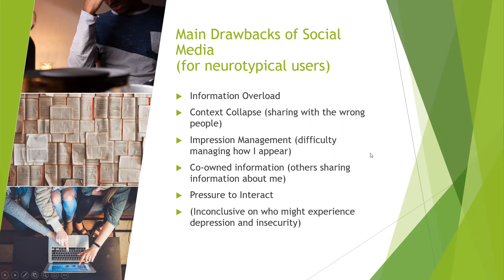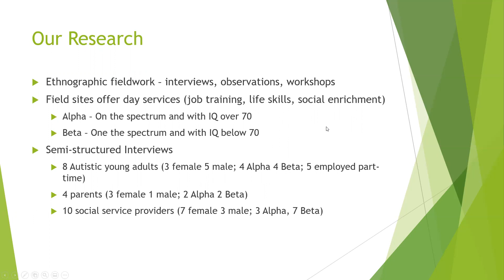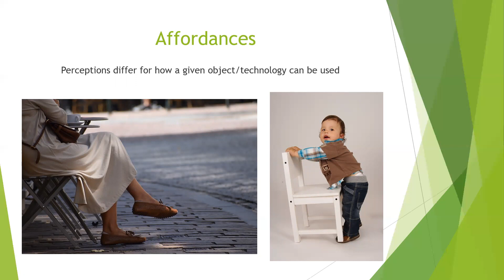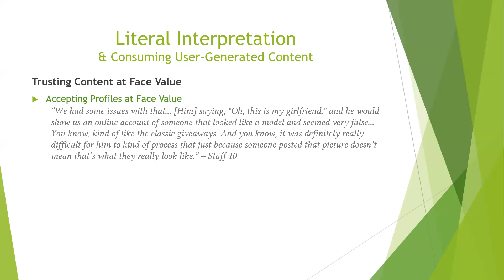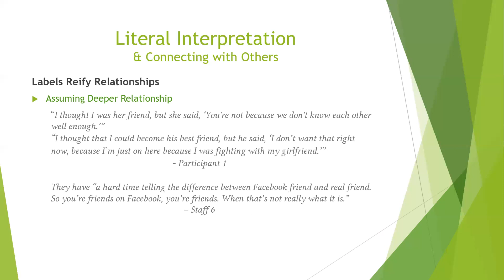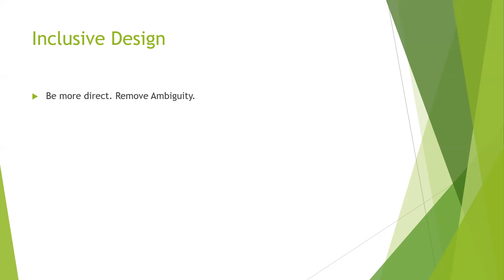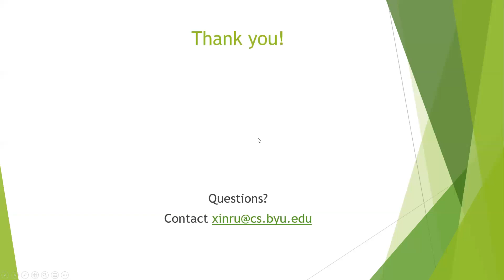Perceiving Affordances Differently: The Unintended Consequences When Young Autistic Adults ...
Xinru Page, Andrew Capener, Spring Cullen, Tao Wang, Monica Garfield, Pamela J. Wisniewski

Session: Deviance Online

Abstract
Social media can facilitate numerous benefits, ranging from facilitating access to social, instrumental, financial, and other support to professional development and civic participation. However, these benefits may not be generalizable to all users. Therefore, we conducted an ethnographic case study with eight Autistic young adults, ten staff members, and four parents to understand how Autistic users of social media engage with others, as well as any unintended consequences of use. We leveraged an affordances perspective to understand how Autistic young adults share and consume user-generated content, make connections, and engage in networked interactions with others via social media. We found that they often used a literal interpretation of digital affordances that sometimes led to negative consequences, including physical harm, financial loss, social anxiety, feelings of exclusion, and inadvertently damaging their social relationships. We make recommendations for redesigning social media affordances to be more inclusive of neurodiverse users.